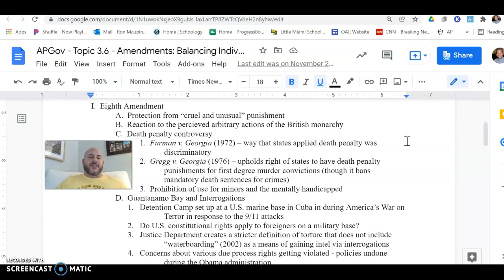APGov - Topic 3.6 - Part 1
The Eighth Amendment